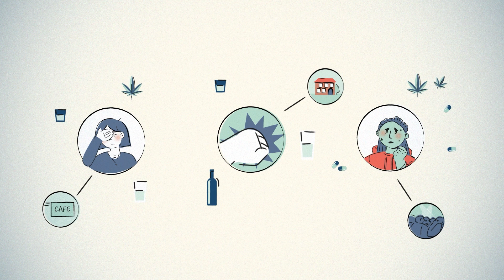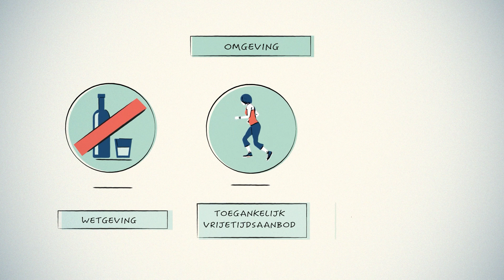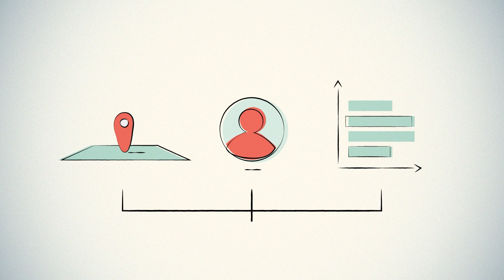Zo boek je resultaat met alcohol- en drugpreventie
Om aan alcohol- en drugpreventie te doen op een manier die zoveel mogelijk effect heeft, is je aanpak van belang. In dit filmpje leer je wat de do's en don'ts zijn om maximaal resultaat te bereiken met je preventie-initiatieven.